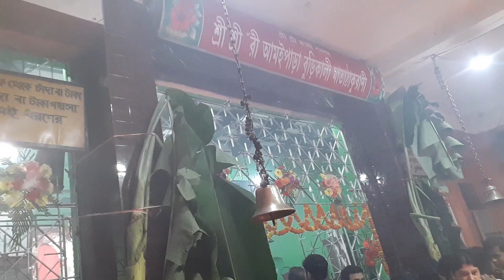জিয়াগঞ্জ,আমাইপাড়া,কালী মা Jiaganj Amaipara Kali Ma 2019 Murshidabad West Bengal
জিয়াগঞ্জ,আমাইপাড়া,কালী মা কে ভক্তি ভরে সকলের প্রনাম ও মোমবাতি , ধূপকাঠি দেখানো । 2019  Jiaganj Amaipara Kali Ma 2019 Murshidabad West Bengal